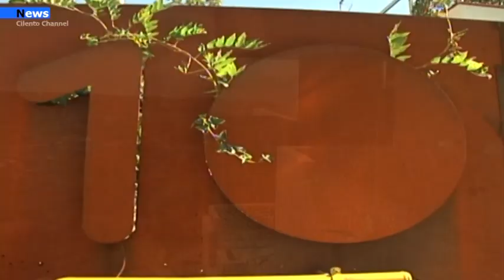Salerno, Disposto sequestro di un immobile di lusso a Sala Abbagnano.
I finanzieri della Sezione Operativa Navale della Guardia di Finanza di Salerno, su delega dalla Procura della Repubblica presso il Tribunale dello stesso capoluogo campano, hanno sottoposto a sequestro preventivo un intero immobile di pregio nel quartiere di Sala Abbagnano del Comune di Salerno denominato “Casa con Vista”.